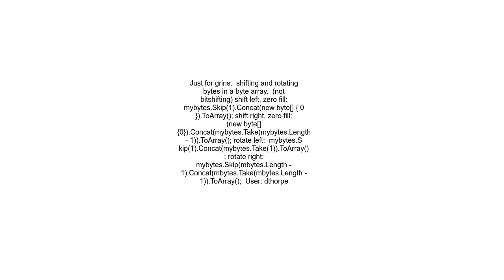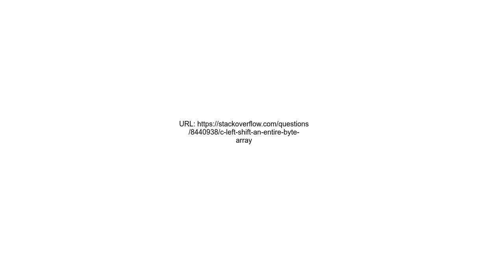c# left shift an entire byte array